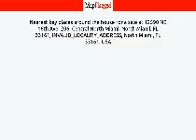FL,US | Buy house at North Miami, North Miami 33161, USA | MapFlagged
📚 Video Chapters:
0:00 Property Introduction
0:10 Property Price
1:05 Property Address
1:15 Property Description
1:20 Property Key Places
1:25 Subscribe to MapFlagged!

📣 Following is the detail of house for sale at 12590 NE 16th Ave, 206, Central North Miami, North Miami, FL 33161, INVALID_LOCALITY_ADDRESS, North Miami, FL 33161, USA:

$124,000

Beautifull condo,large bedroom, one bath with canal and pool view. Excellent location...close to the universities, shopping centers Aventura and Ocean.Call for more information.

🏥 Nearest Hospitals to this Property:

✒️ Nearest Schools to this Property:

🍕 Nearest Restaurants to this Property:

🚃 Nearest Train Stations to this Property:

🏬 Nearest Shopping Malls to this Property:

🌼 Nearest Parks to this Property:

🎥 Nearest Movie Theaters to this Property:

☕ Nearest Cafes to this Property:

✈️ Nearest Airports to this Property:

🏢 Nearest Stores to this Property:

➕ Nearest Doctors to this Property: